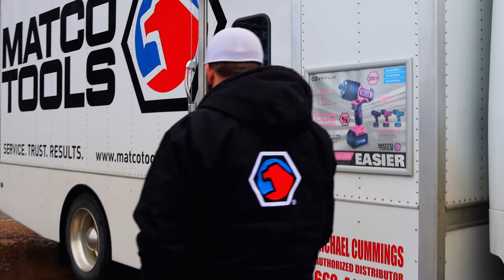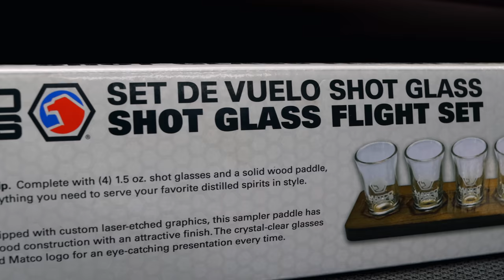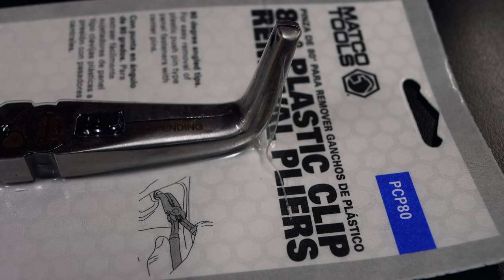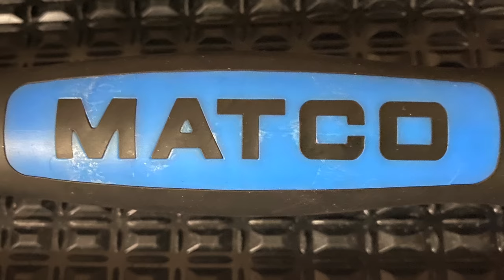Matco Tools New 80 Degree Clip Remover and Matco Michael Is Back In Action- Sneak Peek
Matco Michael is back in action and ready to move some tools. A look at the new 80 degree clip remover and new tools coming out that will rock the tool world! I can't wait for you guys to see what is coming!!

Lang Tools Master Feeler Gauges:

Knipex Cobra Pliers (some of my go to Pliers):

Koon Trucking
200 Davidson Dr.